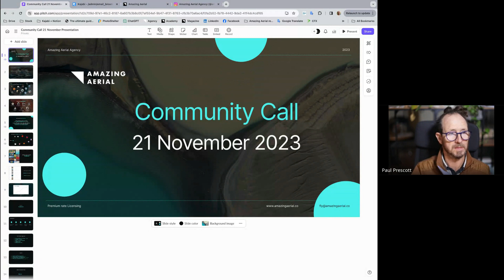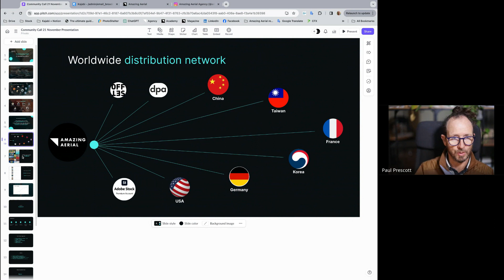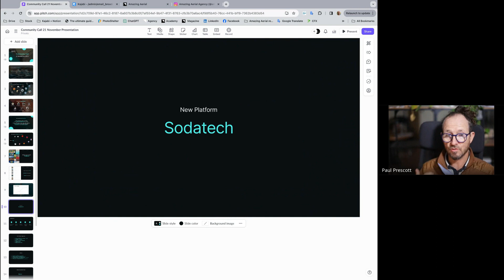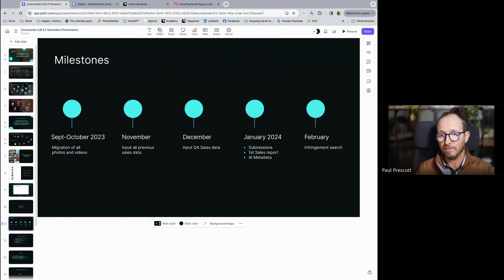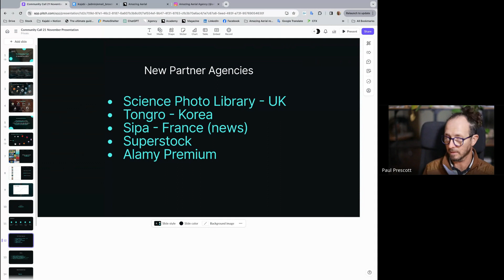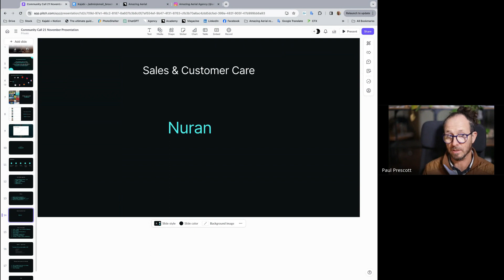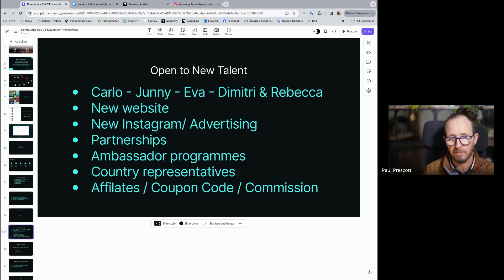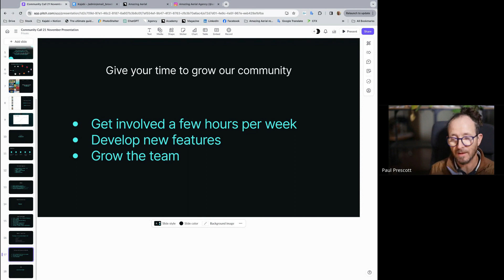Community Call meeting 21 November 2023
Here is a recording of the 21 November 2023 Community call.

Agenda:
- Agency overview and achievements in the last months
- Migrating to a new platform to enhance automation, sales reports, AI Metadata, etc.
- Opening up to new talent campaign